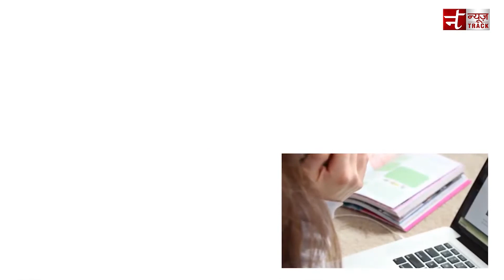ऐसे होगी पेट की चर्बी कम | Reduce Tummy Fat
आज के समय में ज्यादातर लोग अपने वजन को लेकर परेशान रहते हैं, बढ़ता हुआ वजन आज की युवा वर्ग की पहली समस्या बन गया है. कुछ लोगों का वजन तो सामान्य होता है, पर उनका पेट बाहर की तरफ निकल जाता है. जो देखने में बहुत ही खराब लगता है. लोग अपने निकले हुए पेट को कम करने के लिए बहुत सारे तरीके अपनाते हैं, पर कोई फायदा नहीं होता है. पर आज हम आपको एक ऐसा घरेलू नुस्खा बताने जा रहे हैं जिसके इस्तेमाल से आप अपने निकले हुए पेट को आसानी से अंदर कर सकते हैं.